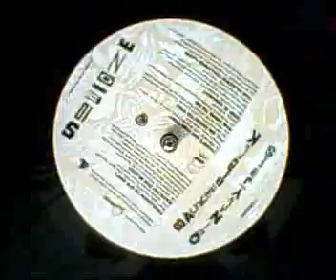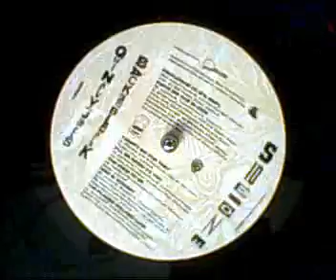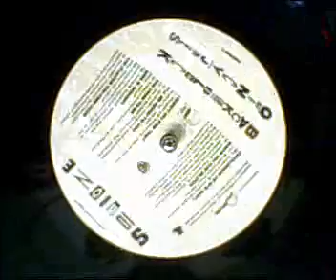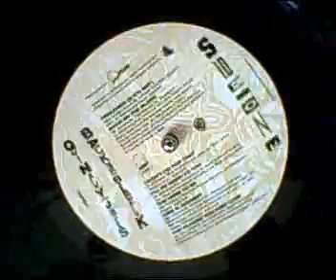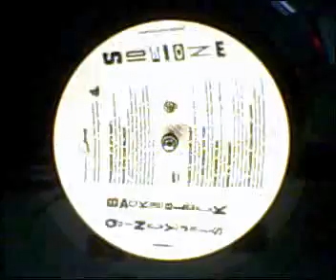Quincy Jones - Wee B. Dooinit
from the album "Back On The Block"